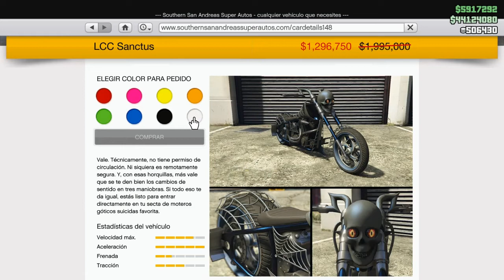PEYOTES EN GTA ONLINE!! RP INFINITO Y MUCHAS COSAS MÁS!! - ACTUALIZACIÓN SEMANAL DE HALLOWEEN